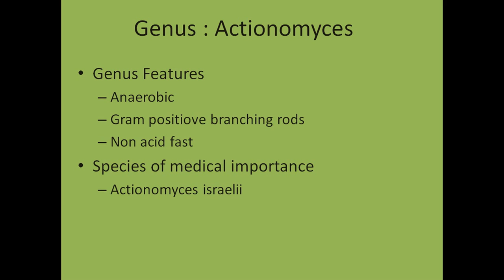Actinomyces - Microbiology and Actinomycosis - Diagnosis & treatment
Actinomycosis is a rare type of infectious bacterial disease. Unlike other infections, actinomycosis is able to move gradually and infiltrate the body's tissue, causing swelling and inflammation. Eventually there is tissue damage and scaring, pus-filled abscesses appear in the mouth, lungs, or gastrointestinal tract. Small holes leaking pus form in the affected tissue.

Actinomycosis is caused by a species of bacteria known as actinomyces, which live harmlessly in the lining of the mouth, throat, digestive system and women´s vagina. If the tissue-lining becomes damaged by injury or disease, the bacteria can penetrate deeper into the body - the actinomyces bacteria then thrive deep inside human tissue.

This bacterial disease is very rare in humans, but more common in farm animals. In cattle it is called lumpy jaw